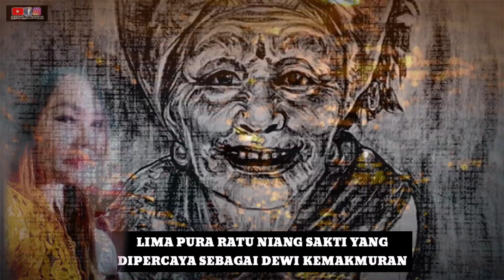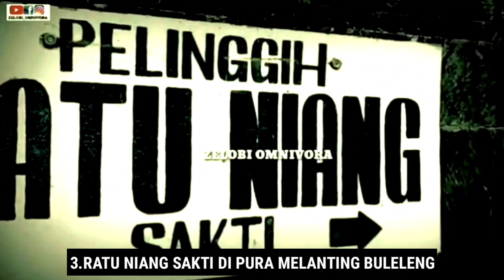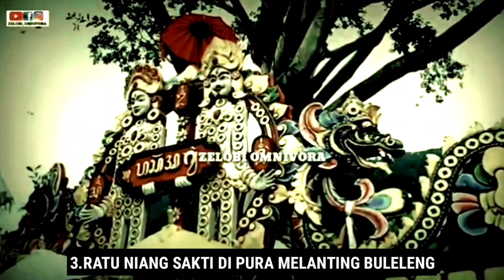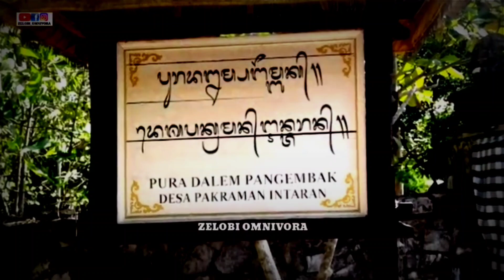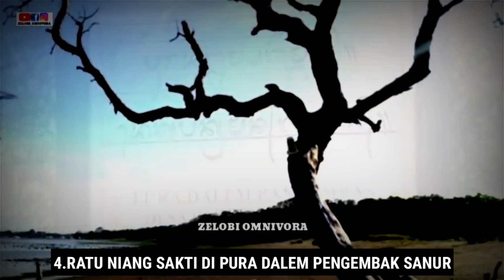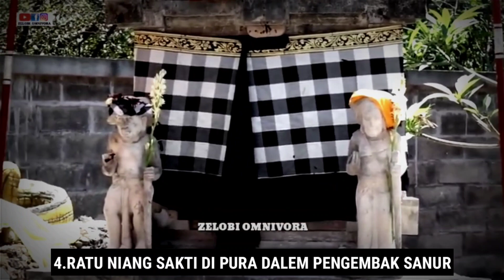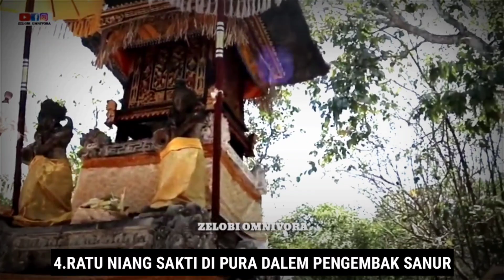5 PURA PEMUJAAN RATU NIANG SAKTI DEWI PEMBERI REZEKI DEWI KEMAKMURAN DAN PENGOBATAN DI BALI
Kepercayaan masyarakat Bali terkait hal yang berbau mistis memang sudah lumrah.
Tidak hanya meminta keselamatan lahir batin tetapi terkadang masyarakat Bali bisa meminta jodoh sekaligus kelancaran rejeki.

salah satunya adalah lda Bhatari Ratu Niang sakti.
Ratu Niang ini adalah salah satu manifestasi dari Ida Sang Hyang Widhi yang dipercaya masyarakat Hindu di Bali sebagai salah satu Dewi yang memberikan kemakmuran bagi manusia.

Ratu Niang ini sangat murah hati dan banyak yang memohon agar diberikan jodoh sambil memberikan persembahan berupa sirih dan tembakau.